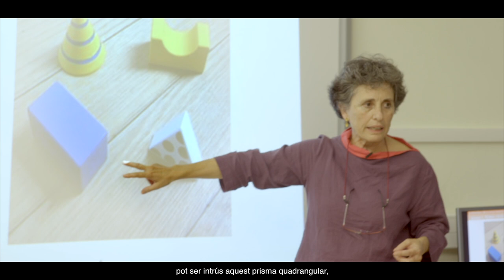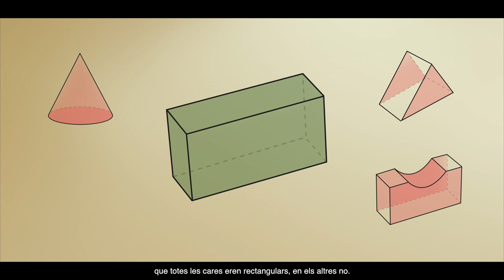AraMat Mòdul "Dimensions". Raonament i prova. L'intrús en 3D